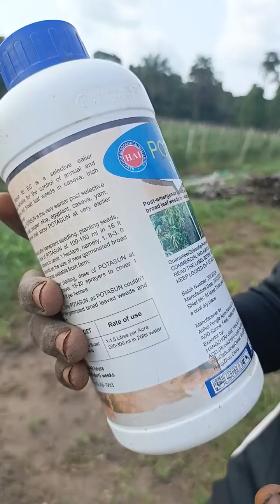how to control weed in a tomato farm.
if your tomato farm vegetation is grass and it is raining season, I will advise you use selective systemic herbicide to control ( unwanted plant) weed, but if it is broad leaves, you can do ring weed to your plant then spray the furrow contact herbicide.